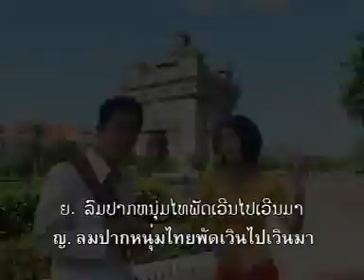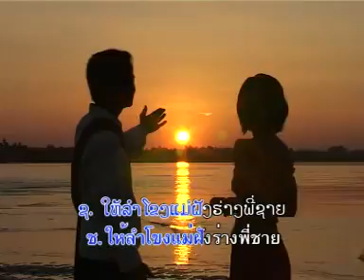ເພງລາວ - เพลงลาว - Lao song ~ Nao_Hom_Boun_ThatLuang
ເພງລາວ - เพลงลาว - Lao song